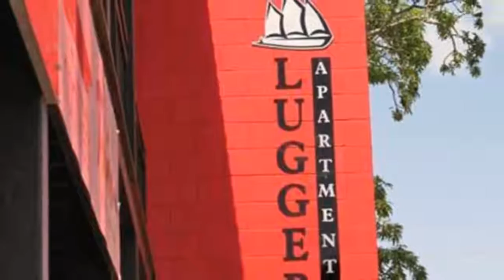2/10 Frederick Street Broome, Western Australia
Central Furnished Apartment - You can walk everywhere from this modern and stylish apartment, which is ideally positioned on the edge of Chinatown.

Fully furnished with quality fittings and finishes throughout, this property is a great place to call home.

The Property features:
-Fully furnished 1 bedroom, 1 bathroom apartment
-Central location, modern with quality finishes
-Patio, storeroom & carport
-Linen not included
-Pets not permitted

Stroll to the Courthouse Markets from here

A 6 - 12 months lease is available. A 6 month rent review clause subject to 5% will be included in the lease